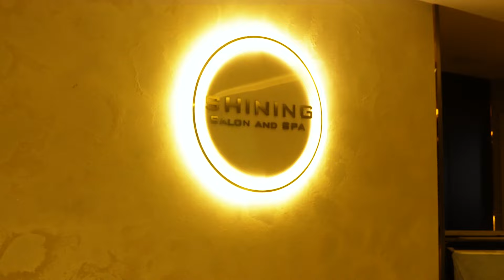ӨӨРИЙГӨӨ ХАЙРЛАХ ЦАГ ГАРГА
Үргэлж сайн сайханд хөтөлдөг найздаа талархаарай. Чамайг л амраая, жаргаая гэсэн сэтгэлээр байнга санаачлага гаргадаг юм шүү.✨
Хамтран ажилласан: SHINING SALON